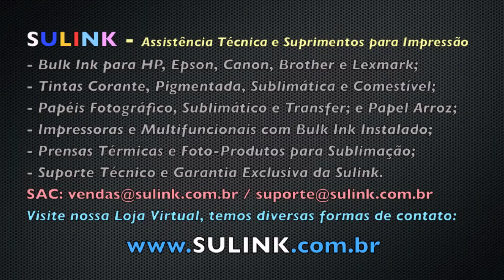Limpeza do Sensor na HP (Sensor do Cabeçote, leitura do Alinhamento e Papel) - SULINK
Vídeo TUTORIAL de como Limpar o Sensor de Alinhamento (do Carro de Impresão / Cabeçote), sensor que faz a leitura do alinhamento e do papel.

Tintas de Excelente Qualidade, Garantia SULINK!!!

*Utilize sempre tinta de Alta Qualidade, nós da Sulink temos uma das melhores tintas do mercado especificas para Bulk Ink e Cartuchos Recarregáveis, é outro nivel de qualidade, não se trata de tinta universal e sim especifica para cada marca e modelo de impressora, e essas pequenas variações mudam e muito o tipo da tinta que o fabricante utiliza em seus modelos, para maiores informações entre em contato conosco: / 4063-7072 / .

SULINK - Assistência Técnica e Suprimentos para Impressão

- Bulk Ink vários modelos HP, Epson, Canon, Brother e Lexmark;
- Tinta Comestível e Papel de Arroz;
- Papéis Fotográfico, Sublimático e Transfer Dark e Light;
- Lampadas LED e Fitas LED de Alta Qualidade e Luminosidade;
- Fitas adesivas Térmicas para Alta Temperatura;
- Prensas Térmicas e Suprimentos para Sublimação / Foto-Produtos;